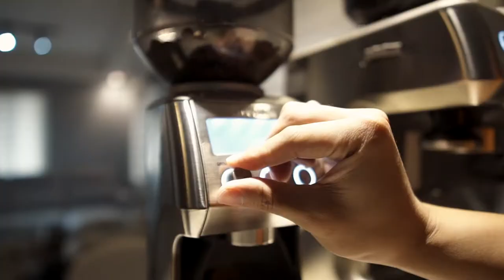COFFEE B-ROLL SEQUENCE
Sharing my recent work with Drip & Grind Cafè ☕📷 a 45 second sequence video.